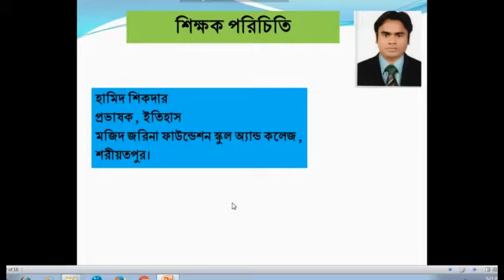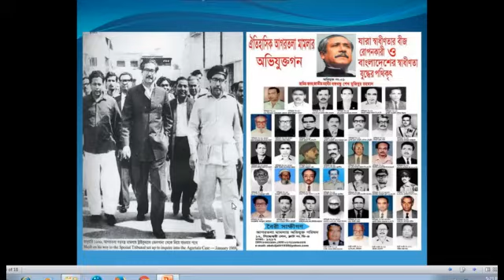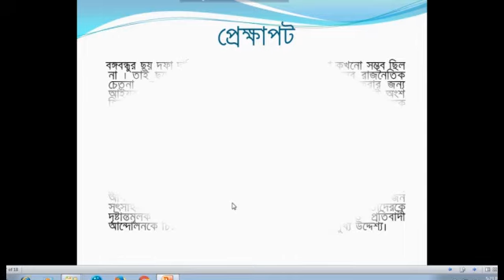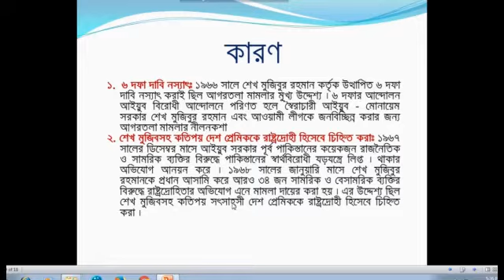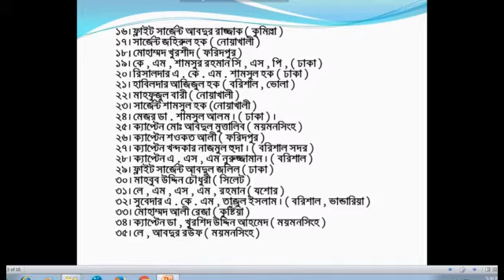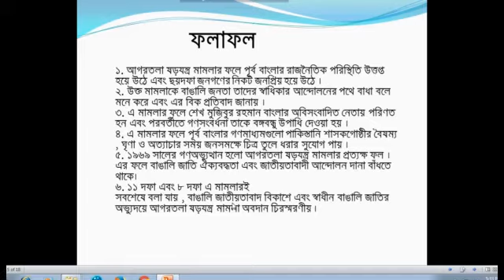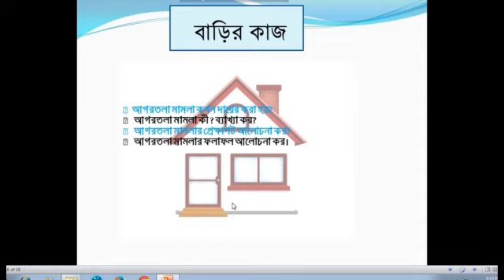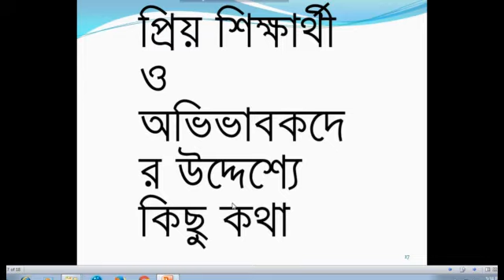Class 11, Cap 5th Lec 07 His 1st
শ্রেণি:ত্রকাদশ
বিষয়:ইতিহাস ১ম পত্র
অধ্যায়:৫ (লেকচার-০৭)
শিক্ষক:হামিদ শিকদার , প্রভাষক(ইতিহাস)